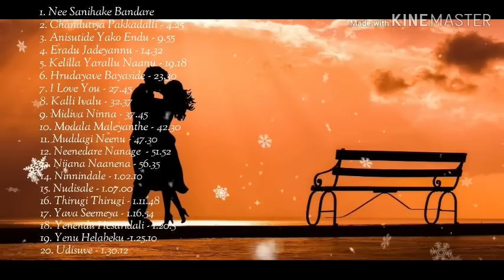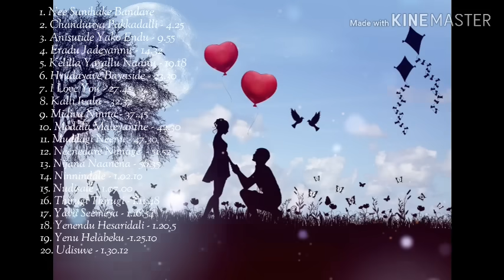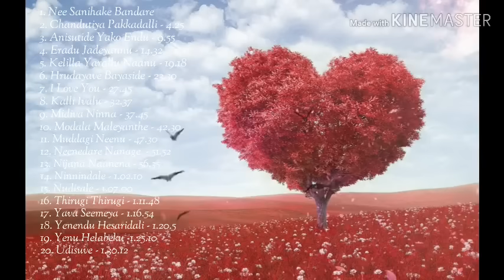Kannada Hit Melody Songs|Sonu Nigam Hits|Top 20|New Kannada Hits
1. Nee Sanihake Bandare
2. Chandutiya Pakkadalli - 4.25
3. Anisutide Yako Endu - 9.55
4. Eradu Jadeyannu - 14.32
5. Kelilla Yarallu Naanu - 19.18
6. Hrudayave Bayaside Ninnane - 23.30
7. I Love You - 27.45
8. Kalli Ivalu - 32.37
9. Midiva Ninna Hrudayadalli - 37.45
10. Modala Maleyanthe - 42.30
11. Muddagi Neenu Nanna - 47.30
12. Neenedare Nanage Esta - 51.52
13. Nijana Naanena - 56.35
14. Ninnindale - 1.02.10
15. Nudisale - 1.07.00
16. Thirugi Thirugi - 1.11.48
17. Yava Seemeya - 1.16.54
18. Yenendu Hesaridali - 1.20.50
19. Yenu Helabeku Ande -1.25.10
20. Udisuve - 1.30.12